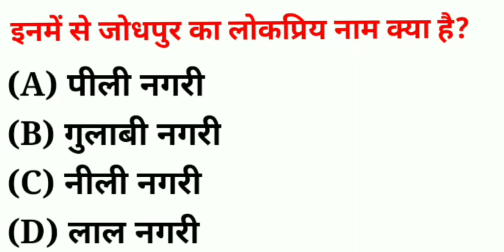भारत का संविधान कितने भागों में विभक्त है? Bharat Ka Samvidhan Kitne Bhaagon Me Vibhajit Hai